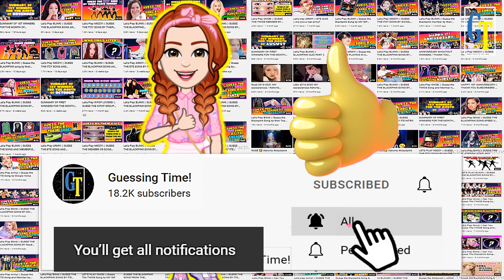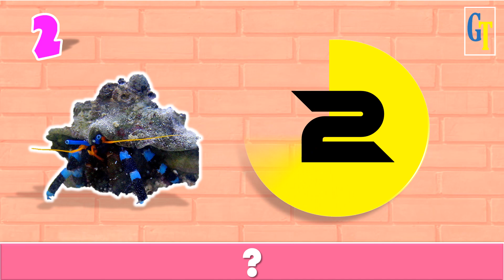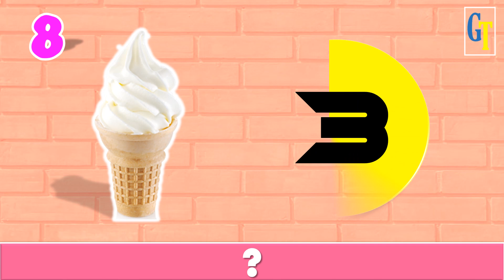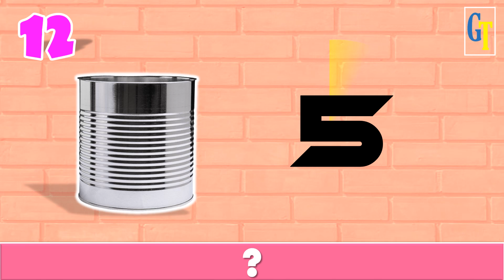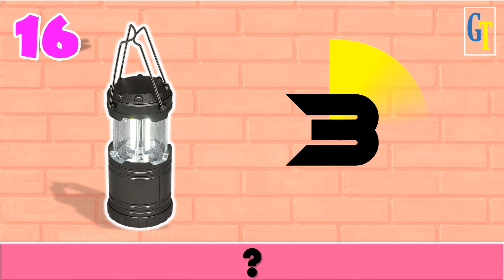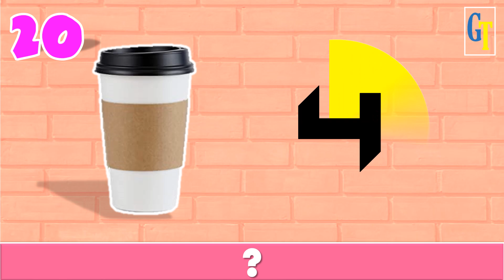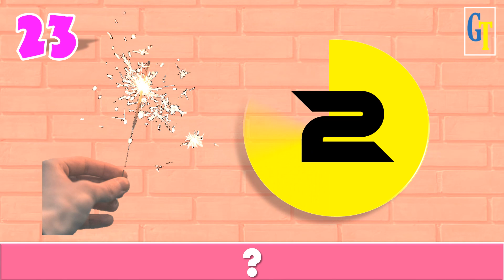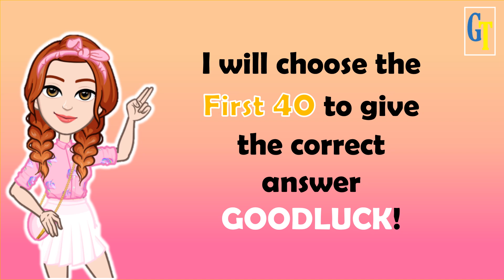Let's Play ONCE! || GUESS THE TWICE SONG AND MEMBER BY THE THING THEY HOLDING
This fun game is about GUESS THE TWICE SONG AND MEMBER BY THE THING THEY HOLDING
- I will show the Thing that member's holding on their Music Video then try to Guess the song
EASY - you have to Guess in 5 seconds
HARD - you have to Guess in 3 seconds

1st - You have to watch my Premiere Game
2nd-  Be sure to watch it until the end to see my Shoutout Question
3rd - If you see the question, type your answer below my pinned comment
(take note: my pinned comment will appear during the game so patiently wait for me to pin it)
4th - I will choose the winners by giving them a heart and replying to what place they got (take-note: I will not reply to everyone's comment but mostly to the winners only or to those near to the answer)'
5th- After you answer check later my community for the list of winners.

Here are the playlists of your fav KPOP GROUPS 🥰🥰

Enjoy Playing!